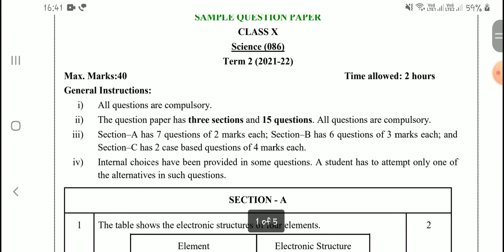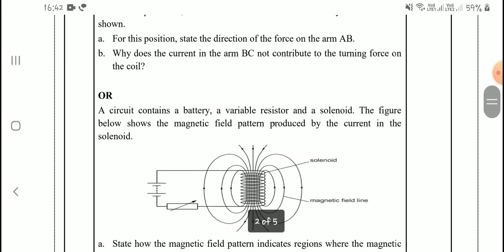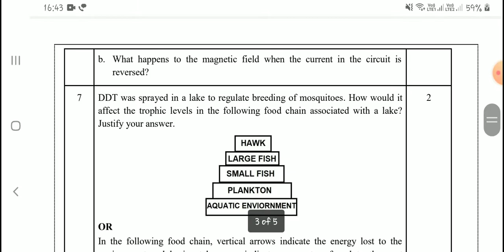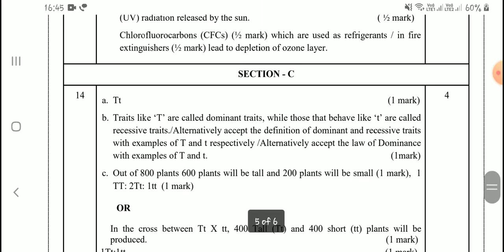Class 10 Science Term 2 Official Sample Paper Solved | Download Term 2 Sample Paper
CBSE Term 1 Result Latest Official Update | Term 1 Result Declared Today ?| CBSE Latest News Today

Term 1 Result Today 😱 |CBSE Board Term 1 Result Latest News Today | Class 10th & 12th
CBSE Latest News Class 10 /12 पर बड़ी खुशखबरी 😱 Result Decoded System Out | CBSE Latest News Today
CBSE Term 1 Result Tomorrow | Term 1 Result  में  हेराफेरी Urgent Update Class-10th & 12th
CBSE Board Term 1 Result Good News For Class 10 /12 | CBSE Result Update
CBSE Term 1 Result Link Activate Today | CBSE Term 1 Result 2022 Latest Update | Result पर ख़ुशख़बरी
Urgent Update- CBSE Term 2 Exam Cancel /Online ? Term 1 Result ( Don't Ignore ) Must Watch
CBSE Urgent Notice -Term 2 Exam पर Schoking Update😱 CBSE Latest News
CBSE Latest News Class 10/12 🔥 हो गया Confirmed बड़ी खुशखबरी Exam Cancel और Online 😍
CBSE Term 2 Postponed होंगें | UP Board to CBSE Board Delay or Cancel ?
CBSE Happy NEWS ❤️ खुश कर दिया |CBSE latest news Class 10/12 Moderation Policy,सबके Marks बढेंगें |
CBSE Term-1 Result Official Confidential 🤔 Update Class 10 & 12 | CBSE Result Latest Update
Good News:BSE Term-1 weightage Reduce | CBSE Will Increase Marks In Term 1 Result | cbse Latest News
CBSE Term-1 Result Date Officially Confirmed 😱 15th January को Result नही आयेगा | cbse big Update
CBSE Term 2 Exam पर बड़ी Update | CBSE Term 1 Result Date | Class 10/12
🔥 CBSE LATEST UPDATE TERM 1 RESULT Class 10 & 12 🔥
CBSE Confidential Good News-Wrong Answer key |Term1 Result Finally Term-1 Bonus Marks Confirmed 😍 |
Good News:CBSE Term -1 Weightage Reduce? | CBSE Term 1 Result Date for class 10 & 12 | CBSE Result
CBSE Term 2 Exam Objective Or Subjective | CBSE Board Exam Online Or Offline for Class 10/12
CBSE Term 1 Result Big Update Class 10/ 12 🔥 CBSE Term 1 Result Date Decleared 😱
CBSE Term 2 Exam Date Sheet, Internal, Practical Exam 2022 For Class 10 /12 | CBSE Latest News Today
Urgent Update:PM'S Meeting Over Good Decision | CBSE Board Exam Term 2 Good News | cbse latest News

🚨School Closed Again from Today 😥 Centre +Statewise (Urgent Update) Don't Ignore 🙏
High Alert : Term 2 exam Cancel Honge देख लो Prove,cbse latest news today, cbse latest update 10/12
CBSE HAPPY NEWS 😍 Term 1 Result सबको मिलेगा BUMPER MARKS आ गई ख़ुशख़बरी 😱 cbse latest News Today
CBSE New Update on Term 2 Exam,CBSE + All Boards (Don't Ignore),cbse latest News Today
CBSE Term 2 Datesheet,Exam Date, Term 2 Online,cbse latest News Class 10/12, Important Point by CBSE

cbse term 1 result news,cbse exam news,cbse board exam news ,cbse board exam good news,cbse latest news ,cbse term 1result,cbse board exam update
2022 cbselatestnews term 2 strategy cbsenews boardexam 2022
Grace marks,cbse grace marks,cbse grace marks news,cbse grace marks rule,cbse latest news